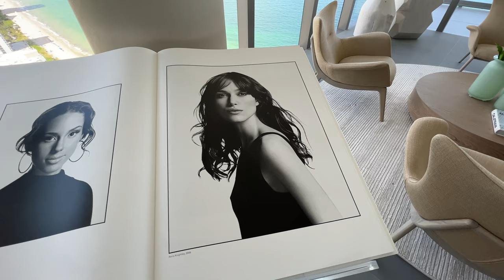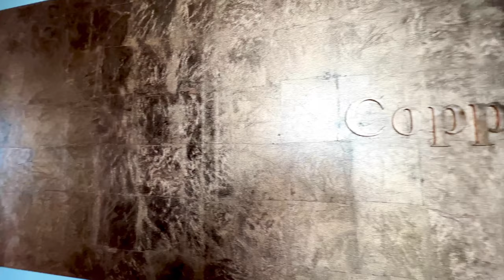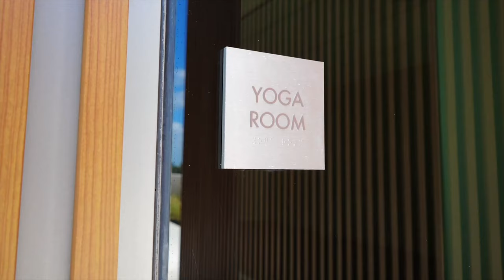Take a Tour INSIDE a $12.8 MILLION South Florida Waterfront Condo | 2000 Ocean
🌟Follow me INSIDE this Virtual Home Tour as I preview a FULL FLOOR, Beautifully Furnished, BRAND NEW $12.8 Million Waterfront Penthouse Residence at 2000 Ocean in Hallandale Beach, Florida. (Developer Unit)

Listing Property Description:

On a pristine stretch of white sand dunes and sea grapes, an architectural marvel has risen. 2000 Ocean by Enrique Norten – TEN Arquitectos, conceived as a private residential enclave, is highly sophisticated and offers not only an elevated landscape, but an elevated life.

Located just north of South Florida’s Golden Beach, this contemporary, 38-story glass tower showcases panoramic views of the Atlantic Ocean, Intracoastal Waterway and surrounding endless sandy beaches.

Proudly positioned on the beach, and closer to the ocean than any of its neighbors, it is bathed with sunlight from sunrise to sunset. Become a resident and have the privilege to call 2000 Ocean, a property that signifies prestige and quality, your home. Adding beauty and opulence to the Atlantic coastline, there is truly nothing else like it.

2000 Ocean Building Features:

💫Envisioned by Enrique Norten of TEN Arquitectos
💫Interior and exterior amenity spaces exclusively designed and furnished by Minotti
💫Direct beach access with private beach amenities
💫Landscaped sculpture garden with a commissioned piece by David Harber
💫Private arrival and valet entrance
💫Full-service valet parking
💫24-hour security
💫Concierge & 24-hour lobby attendant

2000 Ocean Building Amenities:

💫Two swimming pools with expansive sunrise and sunset views:
— Elevated oceanfront pool overlooking the Atlantic Ocean
— ‘Sunset Lounge’ pool with lounges and private cabanas overlooking the Intracoastal Waterway and surrounded by lush landscaping
💫Pool Service | Poolside cafe
💫Private beach amenities including chaise lounges, beach umbrellas, and beach attendant
💫State-of-the-art fitness center designed by Wright Fit with Life Fitness equipment
💫Freestanding spa pavilion with yoga room, treatment rooms, sauna, and atmospheric shower experience room nestled within the elevated landscape and opening onto the contemplative bamboo garden
💫Curated gardens by renowned landscape architect Sasaki
💫Tranquility garden with reflection pond
💫Assouline curated library
💫Oceanview owner’s lounge & function room with theatre and dedicated catering kitchen
💫Sunset Terrace — garden facing private function room
💫Pet Walk

Property Details:
5 Bed | 6.5 Bath | 5,832 SF | Staff Quarters | Wine Sellar | East & West Terraces
Fully Furnished by Artefacto (Furniture Package Paid Separately to Artefacto)

👩🏻‍💻Sandra Centeno | REALTOR®️| Real Estate Broker-Associate
🏡Avanti Way Realty
📍Bal Harbour | Bay Harbor Islands | Brickell | Coconut Grove | Coral Gables | Key Biscayne | Miami Beach | Sunny Isles Beach | Surfside
YouTube: Waterfront Living Miami

Video produced by: Waterfront Living Miami

SUBSCRIBE to this channel if you would like to see more videos of luxury home property tours, home design & decor ideas, selling and home styling tips, as well as community highlights, neighborhood tours and lifestyle experiences in Miami’s waterfront residential neighborhoods including Brickell, Coconut Grove, Key Biscayne, Miami Beach and the
surrounding areas.

You can SHOP our favorite bathroom fixtures and home decor accessories we have seen throughout various properties 👉🏼

The information contained on this YouTube channel and the resources available for download through this YouTube channel are for educational and informational purposes only.

Waterfront Living Miami highlights a curated selection of product recommendations for your consideration; clicking a link to the retailer that sells the product may earn us a commission without any cost to you. This is how we are able to provide more content on this channel.